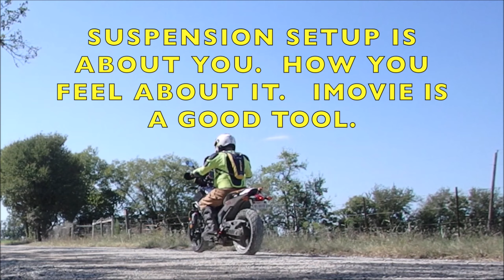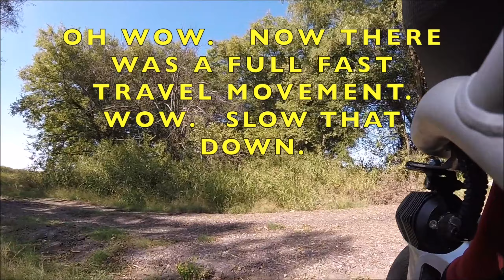NC700X Camera Talk - Using A Cheap Old Camera to Test Suspension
NC700X - You do not need expensive cameras or features to observe your suspension and see if it works properly the way you use it.    I need my suspension working well at 10MPH and 80MPH.   Take a look.   My cameras are long obsolete and barely useable for Youtube.    Gotta use what you have.  Imovie has zoom and slow motion features.   Use them!    And after a day of riding, grab a dog at the Reddy House in Trenton, Texas.   Go home and make a movie.  I keep three cameras in my trunk or attached to my bike at all times now.   I use an old Olympus Toughcam and old GoPros.   It is good enough.